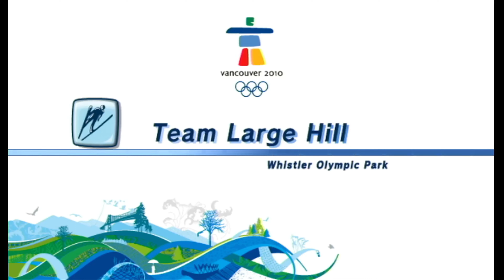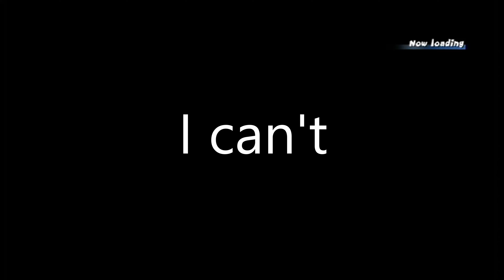curling sucks and it is the worst sport on here (MARIO AND SONIC AT THE OLYMPIC WINTER GAMES #2)